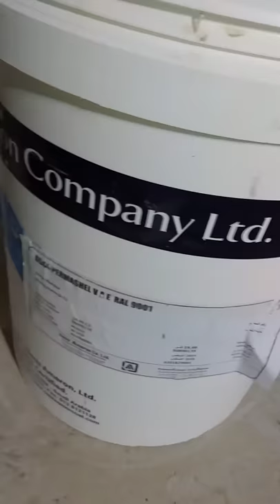The Installations of gypsum tape & Gypsum putty for FR Gypsim board joint.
all my intent has no any harm to the public pure entertainment and learning. Gypsum board finish prior to paint.